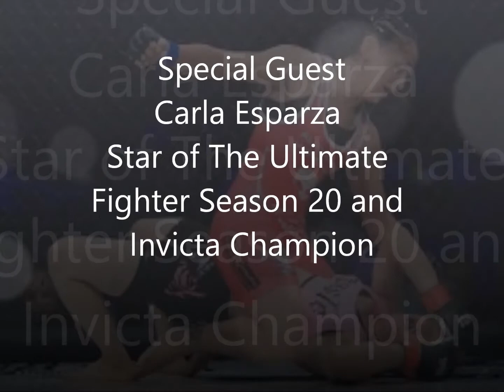Patrick Wright Danville Demolition III Interview